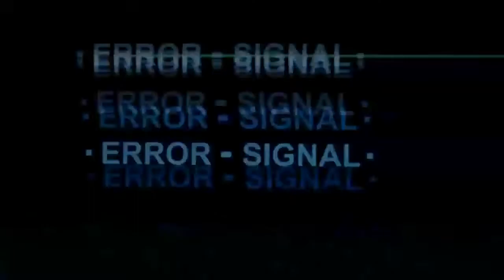Yaz Deserves Better - Jurassic World Camp Cretaceous 4x4 Episode 30 Reaction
Help my channel reach 25,000 SUBSCRIBERS and I'll react to Naruto!